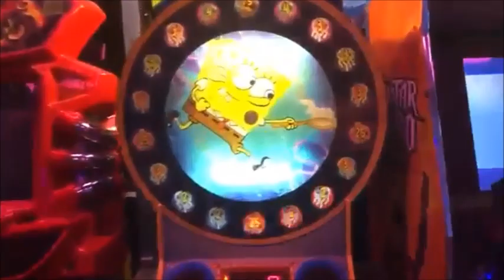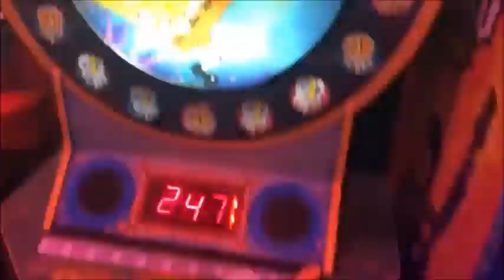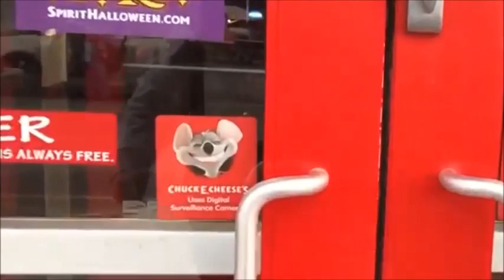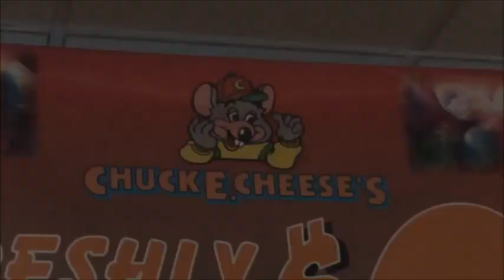Showbiz Chuck Music Video - Tokens To Ride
Here's my new video! Hope you liked it. Enjoy!